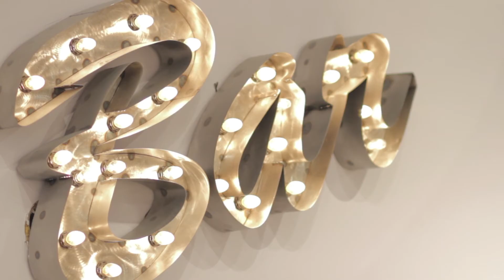Jessica Richards of Shen Beauty for IBE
Shen founder, Jessica Richards is renowned in the beauty and fashion industry for her ability to find unique and luxurious niche brands including Amanda Lacey, Kate Logan, Percy & Reed, Aurelia, Ilia, Georgia Louise, Pursoma, Therapie Roques Oneil, and Suman to the American market. Formally at Vogue, has been featured in the New York Times, Vanity Fair, Interview, Allure, Harper’s Bazaar, The Huffington Post and Goop and currently serves as the Brand Strategist and Beauty Buyer for LuckyShops.com , as a Brand Advisor to ShopHQ/eVine and as a columnist to Yahoo Travel.

Indie Beauty Expo

The Altman Building
135 West 18th St., New York, NY